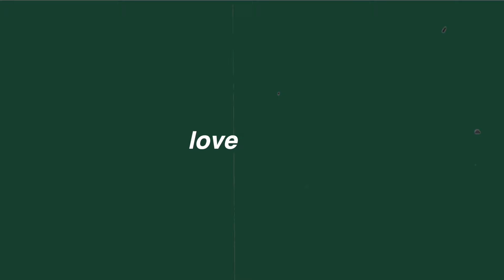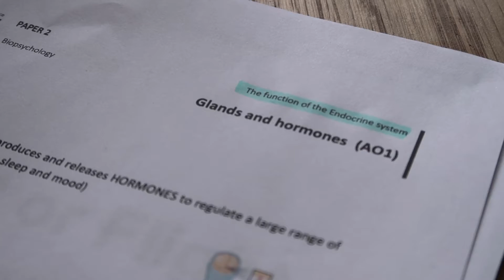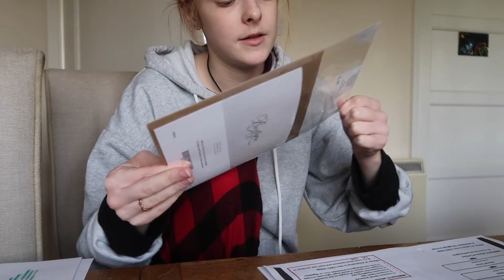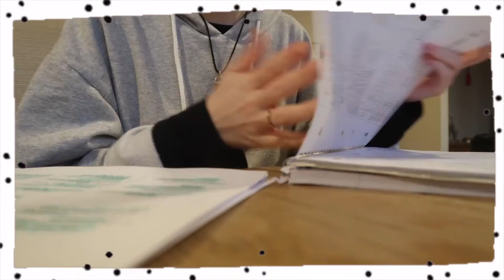day in my life *isolation edition*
hello everyone :)
I hope you are all well, I am currently stuck at home due to covid! I filmed this video the day before I tested positive for it, but I was already self isolating so I decided to film my day. I hope you enjoy the video 🥰

Byee 🤍